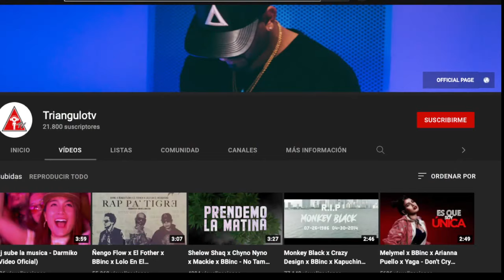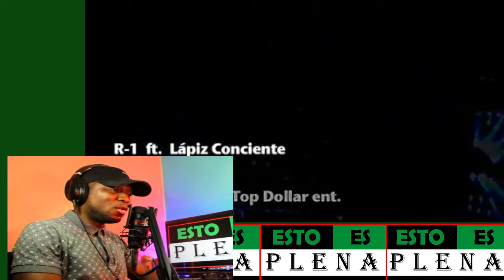R1 ft Lapiz Conciente - Calma |PANAMEÑO REACCIONA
Sinceramente agradecido por todo su apoyo!!